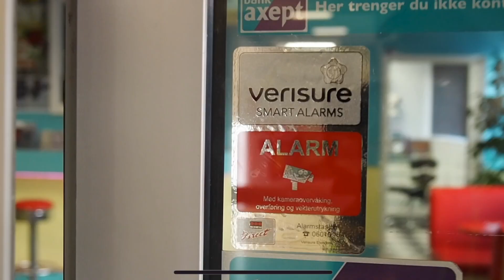Denne tatoveringen har jeg ønsket meg lenge😍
Denne videoen er i samarbeid med Starlight tattoo Drammen.
Bor du i Drammensområdet eller vil ha en god tatovør? Ja, da brude du komme deg til Starlight tattoo. Tatovøren min heter Vita, og er ekstremt dyktig.

Mine SoMe-kanaler:
snap: leviminiz

Filming:
Cathrine Sviggum

Musikk i videoen:
Song: LiQWYD & Carl Storm - Smart